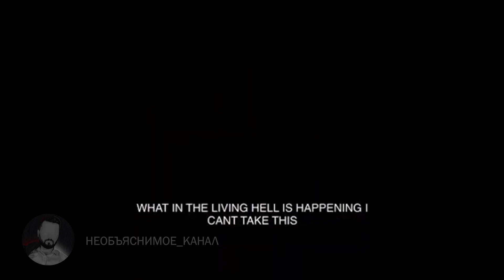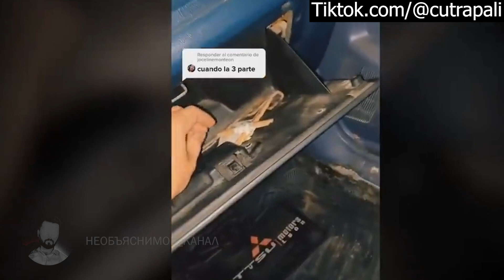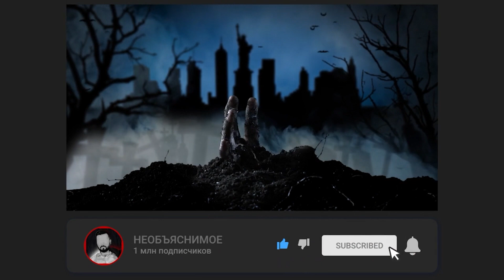Рейк пробрался в дом! Страшилки на ночь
Всем привет! Сегодня вы увидите видео на котором рейк забрался в дом и еще страшные видео со всего мира!
Скорее смотрите!

Авторы у которых я взял некоторые материалы:
The authors from whom I took some of the materials: